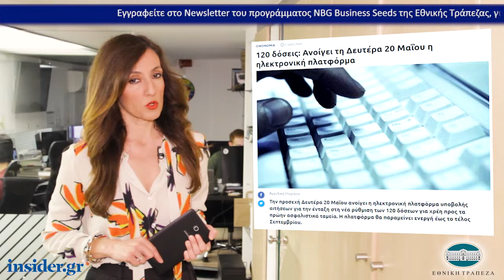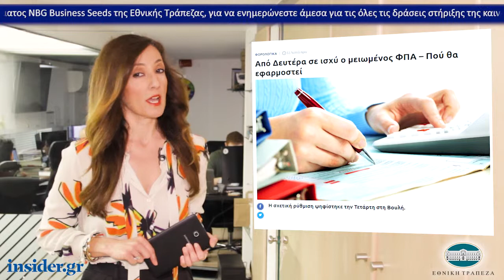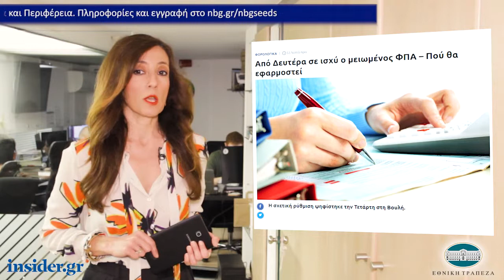Η οικονομία σε 1' από το insider.gr - 17/5/2019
-120 δόσεις: Ανοίγει τη Δευτέρα 20 Μαΐου η ηλεκτρονική πλατφόρμα

-Από Δευτέρα σε ισχύ ο μειωμένος ΦΠΑ – Πού θα εφαρμοστεί